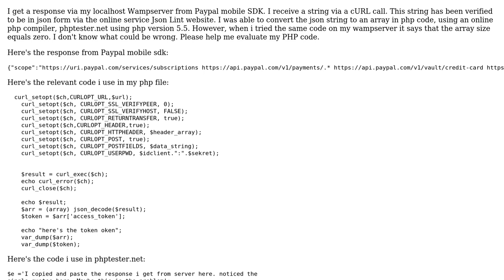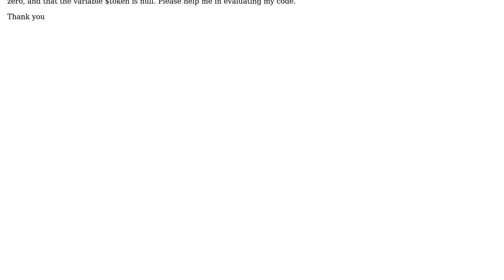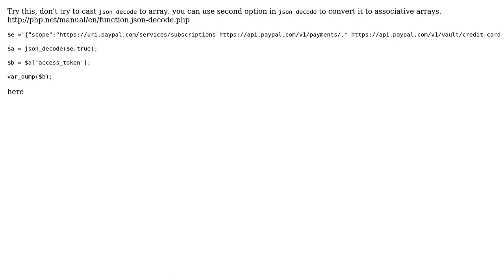From string result in cURL call to array using PHP (2 Solutions!!)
From string result in cURL call to array using PHP

With thanks & praise to God, and with thanks to the many people who have made this project possible! | Content (except music & images) licensed under CC BY-SA | Music | Images & others | With thanks to user i_o user Hamza Alayed and the Stack Exchange Network Trademarks are property of their respective owners. You are responsible for your own actions.